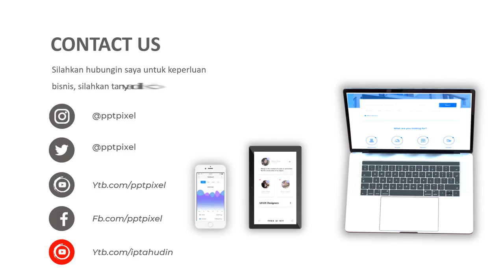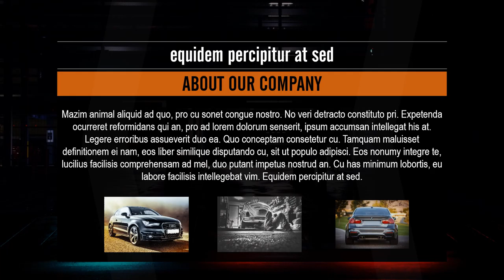Jasa Video Presentation Automoti, Adsverting Video Company Profile, Jasa Video Promosi Mobil terbaik